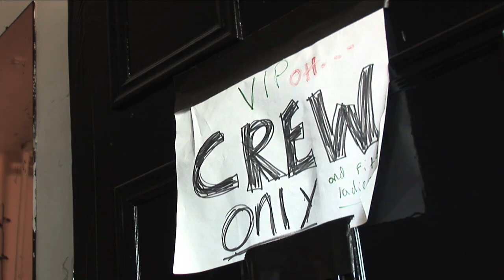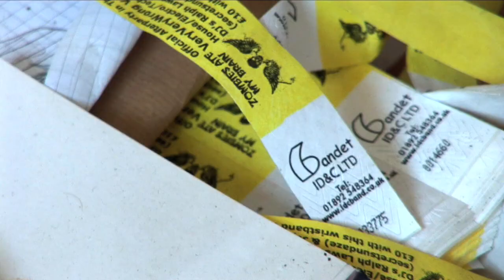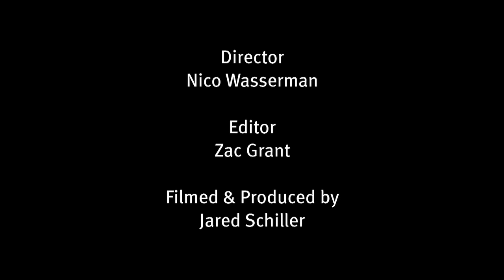Graham Hudson 2/6: Bagleys - abandoned King's Cross nightclub.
Graham Hudson, artist in residence at King's Cross Central, shows The Guardian's chief rock critic Alexis Petridis around the abandoned warehouse that was once home to Bagleys - a club central to Britain's club scene in the 80s and 90s.
Produced by Jared Schiller for King's Cross Central and Butcher's Projects, supported by Arts Council England.